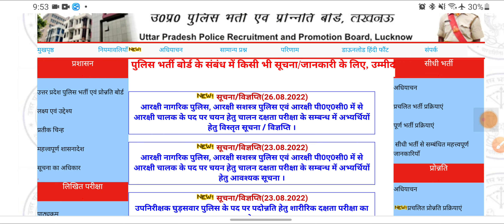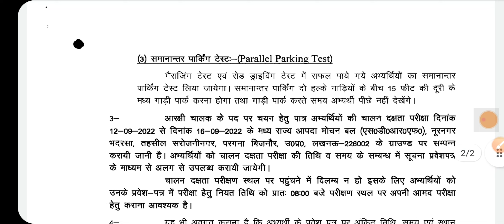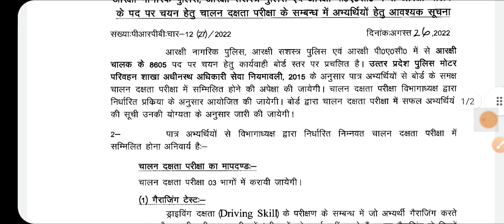UP POLICE 8605 POST LATEST NEWS ::: एक और बडी अपडेट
Helpline number :-
➤आप हमें व्हाट्सएप भी कर सकते हैं।

सम्पूर्ण सामान्य हिन्दी ट्रिक से शुरूवात से / FULL COURSE ALL EXAM - UP POLICE,UP SI ,UP LEKHPAL, SSC GD, LOWER PCS, ALL EXAM SPECIAL VIDEOS WITH TRIC

up 38000
Up lekhpal
upsssc pet
vinod sharma
public carrier
online exam
exam adda